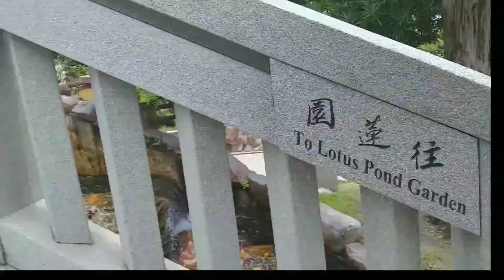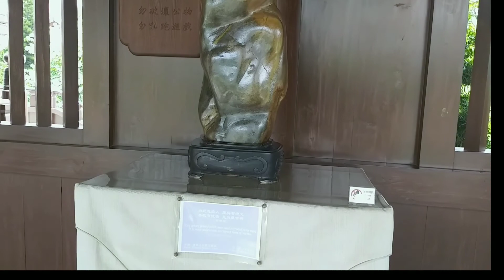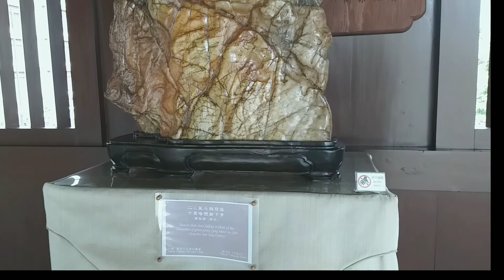Magandang pasyalan sa hongkong | Nan Lian Garden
Ang  Nan Lian Garden ay isa sa pinaka magandang lugar  sa hongkong ito matatagpuan sa Diamond Hill..

Salamat sa pagbisita sa aking  YouTube Channel!!!

Kung nasiyahan ka sa aking mga video mangyaring I-like at Ibahagi sa iyong mga Kaibigan at pamilya.

 Maraming salamat sa iyong oras sa panonood ng video na ito.